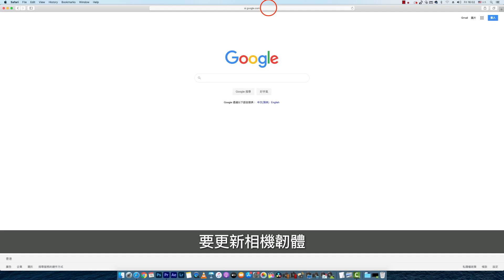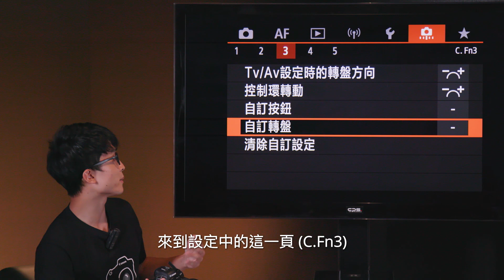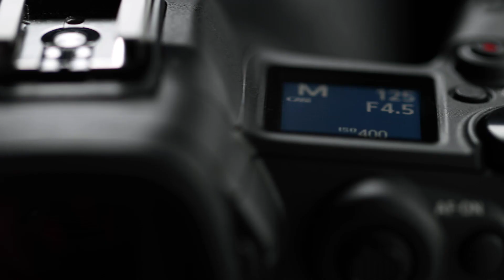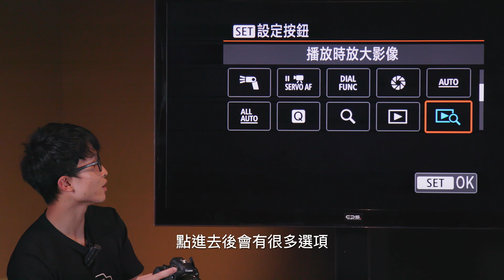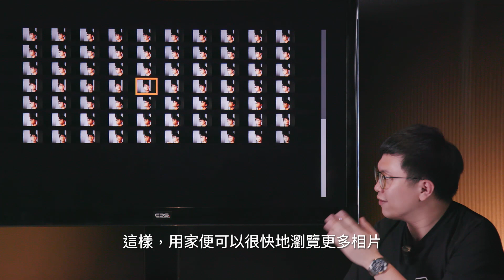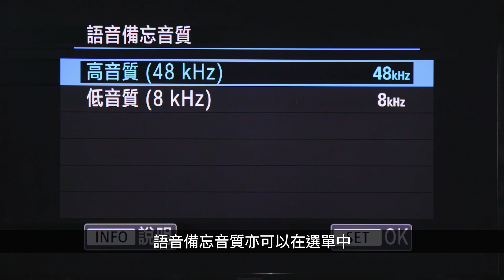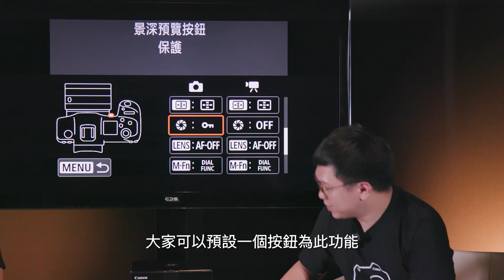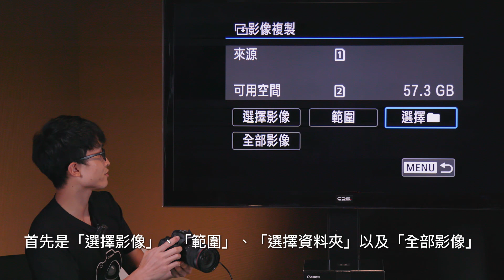EOS R5 ‧ EOS R6 功能逐個睇｜第八集：影像播放及處理設定 (上)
今集內容非常豐富，豐富到要分開上下兩集畀大家細心欣賞。唔講唔知，原來影像播放都有好多貼心❣️自訂設定📝，仲會教你點更新firmware添。
快啲入嚟睇下，跟住影片自訂出最熟手嘅EOS R5、EOS R6設定啦！

記得Subscribe埋我哋，撳埋🔔同👍，坐定定留意我哋嘅Channel啦！

00:00 – EOS R5、EOS R6及RF鏡頭韌體更新教學
02:06 – RF鏡頭控制環新增的自訂功能
03:16 – EOS R5 鎂合金機身
04:06 – 教你更靈活的放大相片方法
04:56 – 一鍵播放 + 放大相片
05:50 – 相片搜尋貼士：以縮圖快速瀏覽相片
06:24 – 為相片分級
07:07 – 錄製語音備忘
07:57 – RATE按鈕的功能組合設定
09:11 – 相片保護功能
10:36 – 複製影像至另一張記憶卡